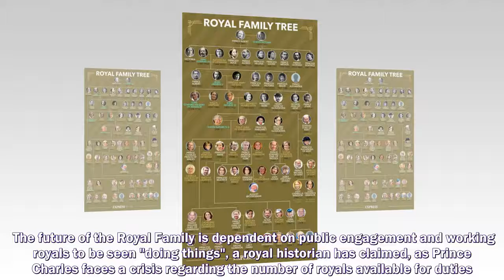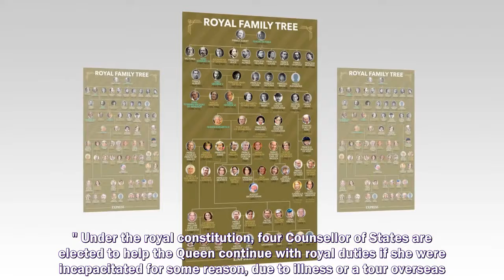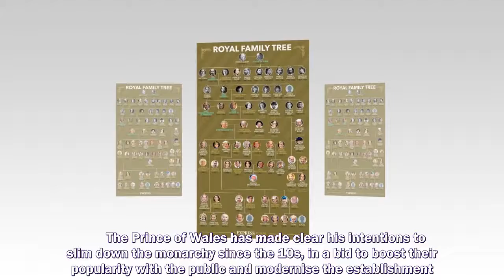PRINCE Charles will have to call on other people within the Royal Family to step up into senior po